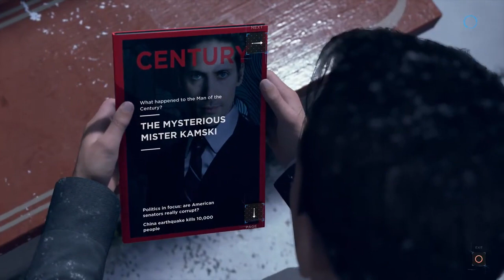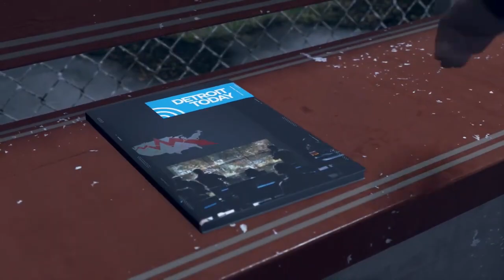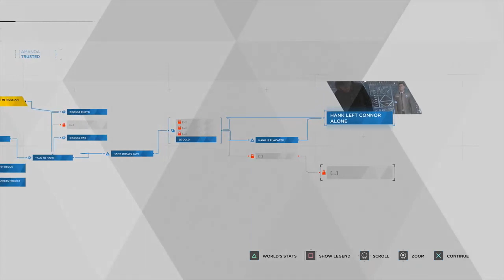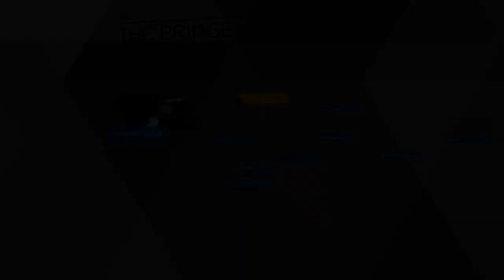Detroit Become Human || Episode #19 || Use Headphones For Better Experience.